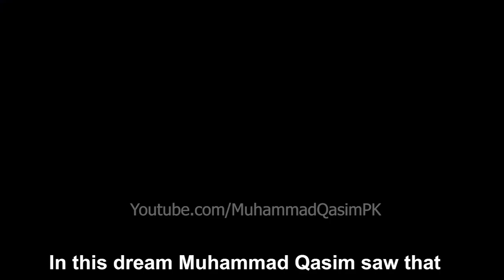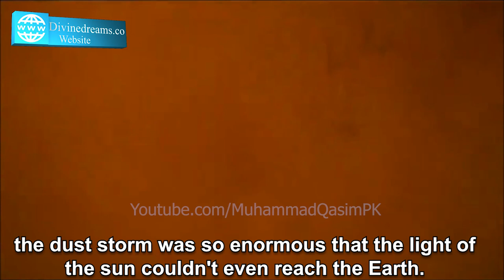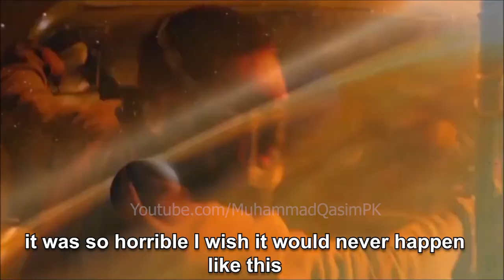Israel will build the 3rd Temple of Dajjal in Palestine, Destruction of Middle East